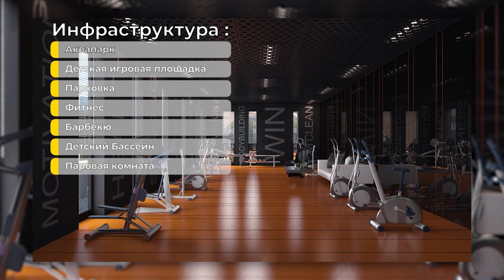Квартиры 1+1 в Томюке: Отличный Выбор с Видом на Средиземное Море от ArbatHomes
00:00Вступление
00:25Район Томюк
00:45Коротко о проекте
01:03Расстояние до моря
01:39Подробная информация о проекте
02:11Планировки квартир 1+1
02:36Инфраструктура комплекса
04:00Итоги

Добрый день, уважаемые зрители! С вами снова ArbatHomes, ваш проводник в мире недвижимости Турции. Сегодня мы отправляемся в район Томюк, один из самых перспективных и быстроразвивающихся уголков Мерсина.

Томюк — это не просто район, это настоящий оазис спокойствия и комфорта на побережье Средиземного моря. Здесь вас ждет чистый воздух, ласковое солнце и кристально чистые пляжи с теплым песком. Отличная инфраструктура района включает в себя все необходимые объекты для комфортной жизни: магазины, аптеки, школы, поликлиники, рынки, рестораны и многое другое.

Что делает Томюк таким особенным местом для жизни? Здесь вас окружает зелень эвкалиптовых рощ и ливанских кедров, создавая уникальный микроклимат и атмосферу уюта. А широкие песчаные пляжи с плавным заходом в море станут любимым местом для отдыха всей семьи.

Наша компания рада представить вам уникальный проект в этом районе. Начало строительства запланировано на июль 2023 года, а окончание — на июль 2025 года. Вас ждут два жилых блока высотой в 14 этажей с прекрасной планировкой квартир: 1+1 площадью 63 кв.м.

Особенности этого проекта поразят вас своим комфортом и функциональностью. Квартиры будут сданы в чистовой отделке с установленным кухонным гарнитуром и первоклассной сантехникой. Кроме того, предусмотрена система центрального отопления и возможность подключения природного газа — это дополнительный комфорт для вас и вашей семьи.

Инфраструктура комплекса не оставит вас равнодушными: открытый бассейн, аквапарк, зона барбекю, детская площадка, фитнес, сауна и многое другое. А расстояние до берега моря всего 300 метров делает этот проект еще более привлекательным для всех, кто мечтает о жизни у моря.